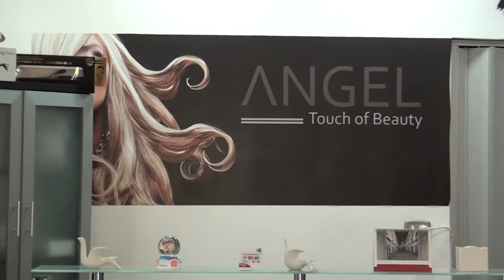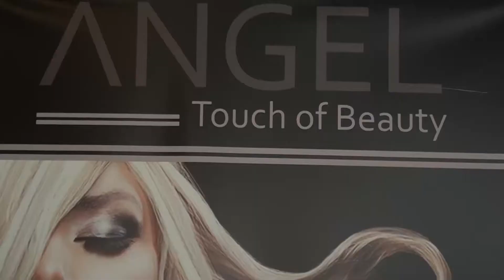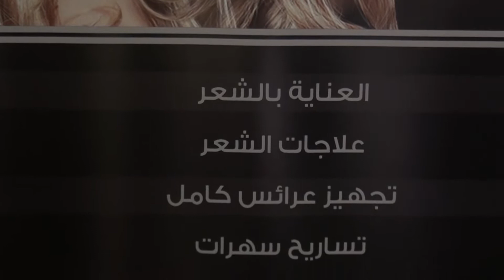صالون انجل للسيدات انجازات وطنية